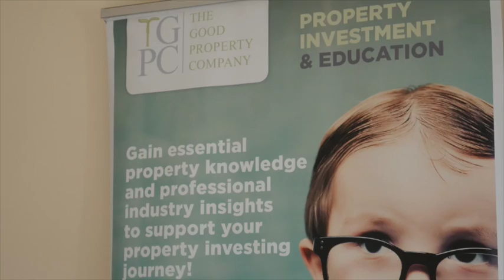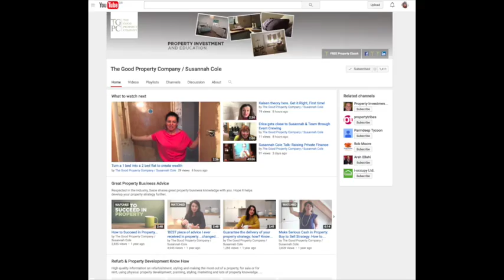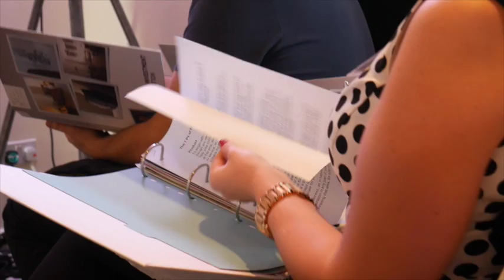Property workshop with Susannah Cole!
This week I went to one of The Good Property Company's workshop with property extraordinaire,  Susannah Cole. Susannah is genuinely an amazing inspiration for anyone looking or even thinking about property developing - I certainly learnt a lot. In this video I sit down with Susannah and pick her brains about the state of the property market, buying and selling and attempting not to be too 'emotional' when looking at our next house.